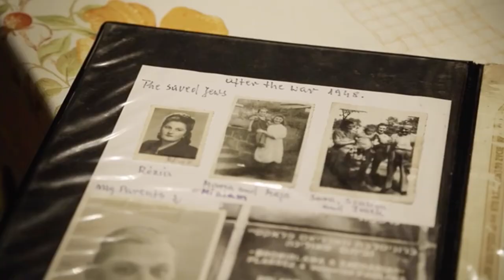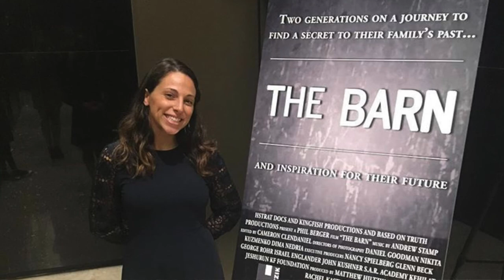SPOTLIGHT SUNDAY - Rachel Kastner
Meet Rachel Kastner 🎥🎬✨

She is a creative producer, actress and documentarian. Her feature documentary, The Barn, premiered in 2019 and tells the story of her Grandpa Karl who is a holocaust survivor. Rachel travels to Poland to reunite Karl with Paulina, a Christian woman who saved his life by hiding him and in a barn.
Yom Hashoa, Holocaust Remembrance day, is this week so I wanted to talk to Rachel to hear more about her film and the importance of preserving memories of the holocaust.

Rachel is using her incredible talent as a storyteller to keep memories alive so that we never forget.